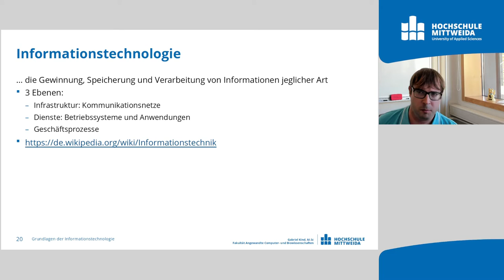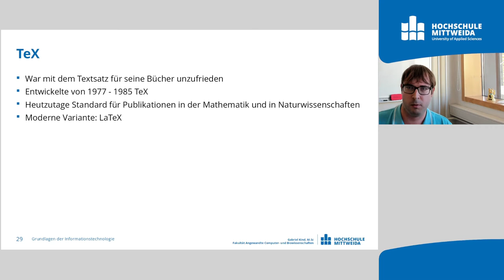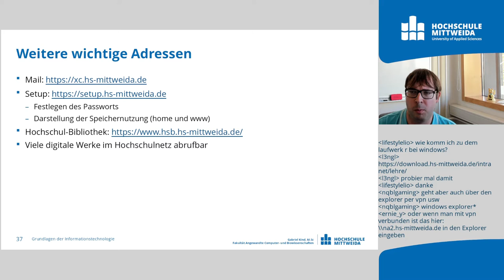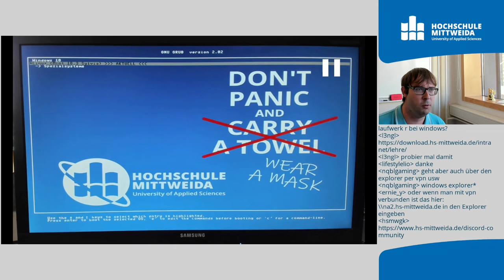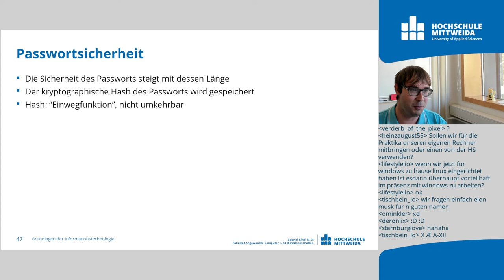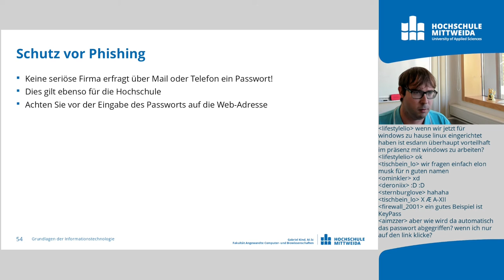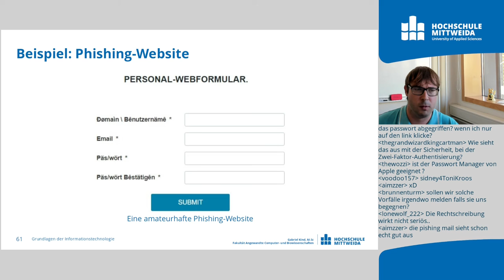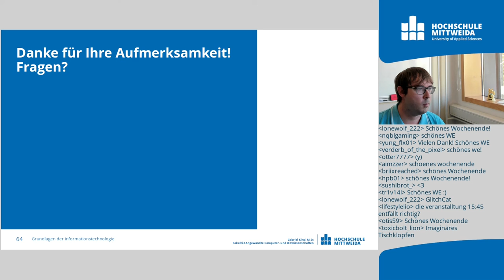Grundlagen IT: Einführung (Vorlesung 1)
In dieser Vorlesung wird allgemein IT vorgestellt und das Netz der HSMW erklärt.

Am Ende gibt es noch einige Tipps zu Passwörtern und wie man sich vor Phishing schützt.

00:00 Was ist IT
07:09 Einführung Hochschul-Netz
15:08 Videos: Windows-/Linux-Start
18:39 Passwortsicherheit
25:21 Phishing
33:46 Fragen?